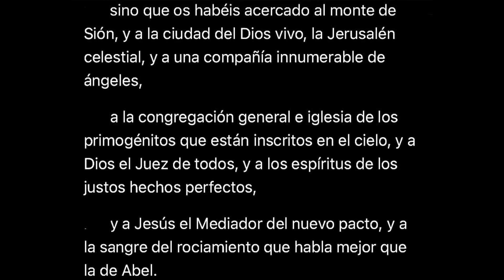Sion la Jerusalén celestial de todos los hijos de DIOS- hebreos 12:22-24